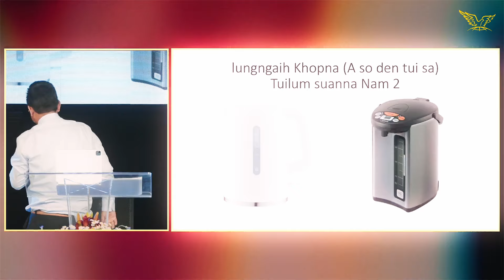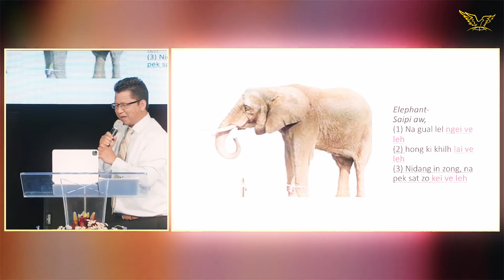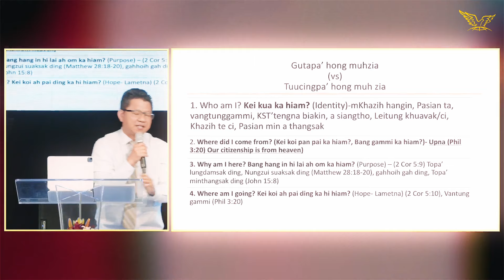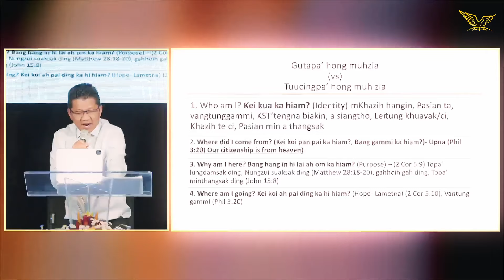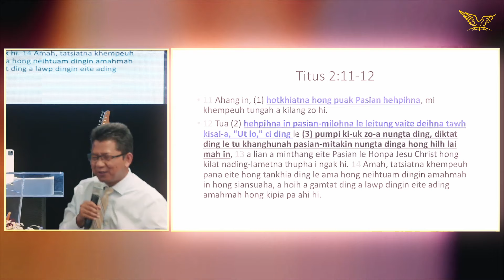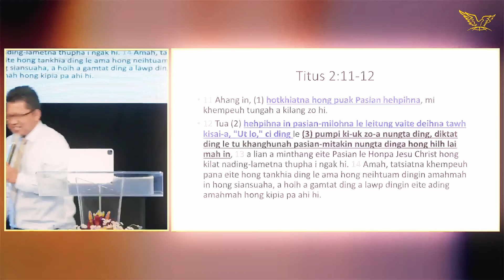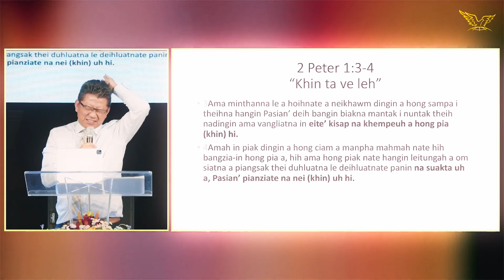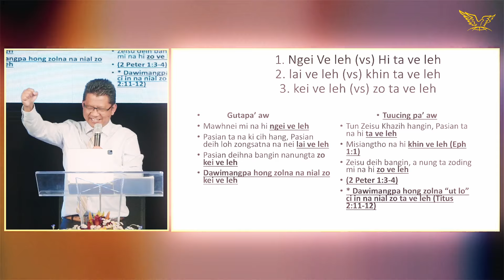Sunday Sermon Dr.Mung “Ve Leh” Jun 9,2024